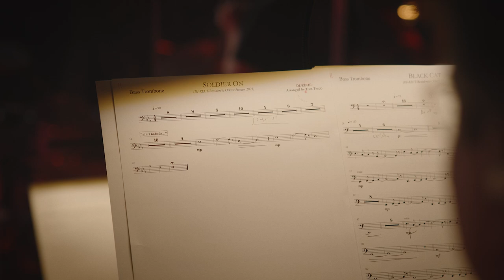DI-RECT & RESIDENTIE ORKEST | MINI-DOCU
Still buzzing, wat een feest was dit, Rocket Stories was erbij en maakte een mini docu over onze samenwerking met het Residentie orkest. Een mooie terugblik én een kijkje in de toekomst naar de Ahoy shows! Enjoy!

Video & Edit: Rocket Stories